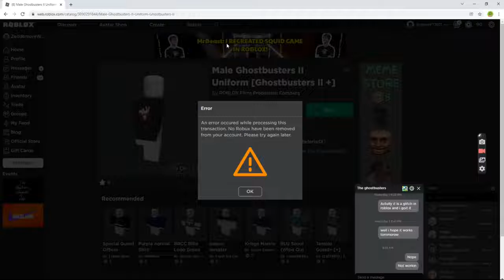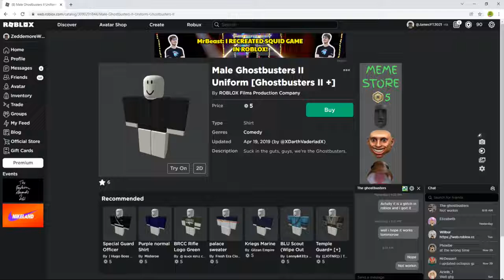Wont let me buy a shirt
Hey guys today it wont let me buy shirts t-shirts and pants I can buy other stuff sorry if u have it